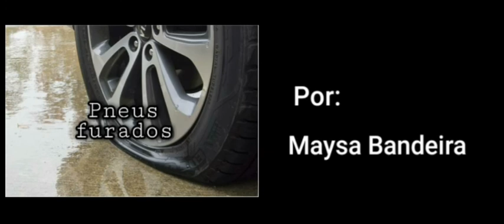POEMA - Pneus furados / Vlog da May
PNEUS FURADOS

Pneus furam ao decorrer do tempo
Uns furam no caminho quando não temos o devido cuidado de observar
Observar o caminho que passamos
Passamos "com toda" pelo buracos, apressados de mais para desviar
Outros furam por acaso
É inevitável
Quem imaginaria que alí existiria um prego ou espinho ?
Simplesmente passamos e os espinhos aparecem nos pneus
Acabando com todo o ar
e nos parando, para lembrar que é preciso

Uns sabem lidar com isso da melhor forma
Veem algo bom
Imaginam que era para acontecer
Já outros perdem a cabeça
não literalmente, mas perdem
O que um espinho no caminho não pode acarretar ?

Porém, uns são bem conservados
Tratados com a maior ternura
Anos e anos de uso e permanecem lá
E então mais um tempo passa
E as imperfeições começam a surgir
É trágico afirmar que é preciso trocar.
Pois sua validade expirou e o pra sempre findou.
- By: @maysavlog_da_may